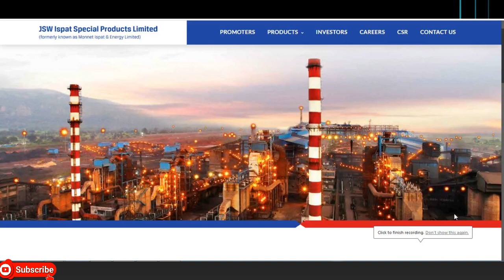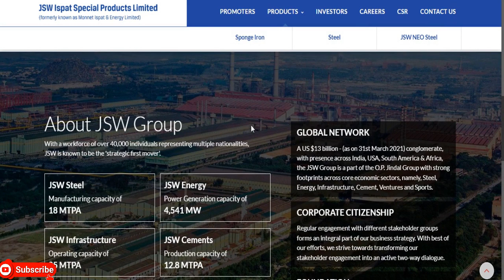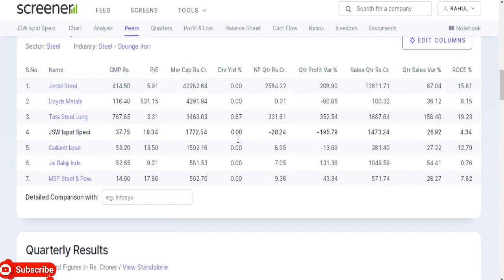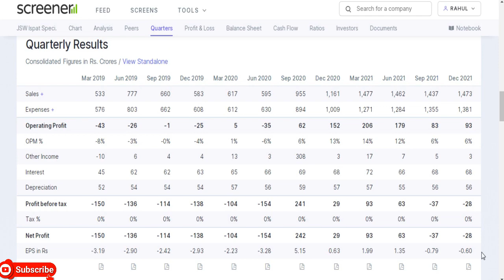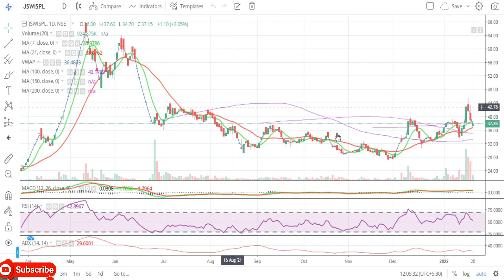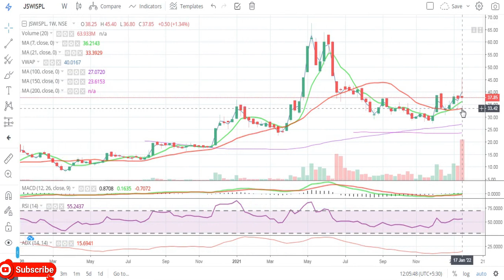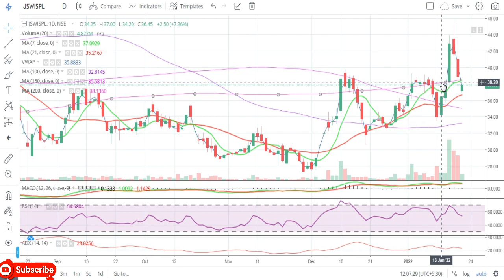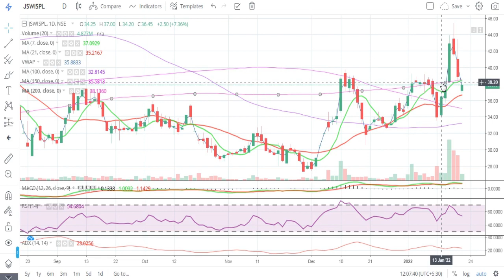JSW Ispat Special Products Ltd || Quarter 3 Result 2022 Review || Latest Target || Metal Share